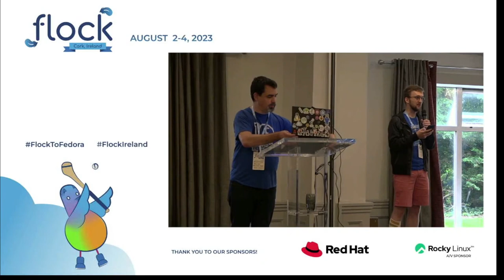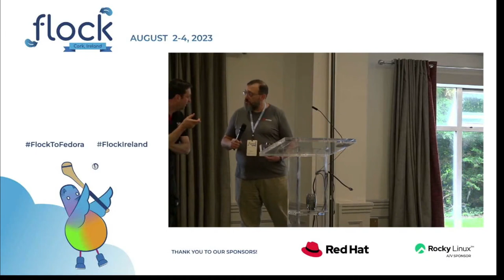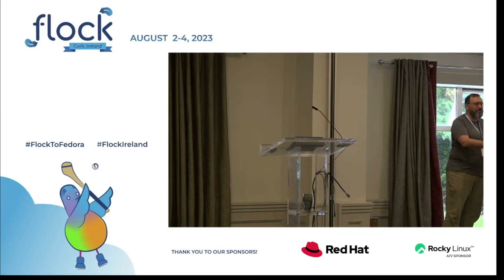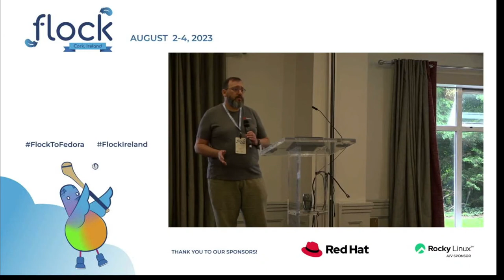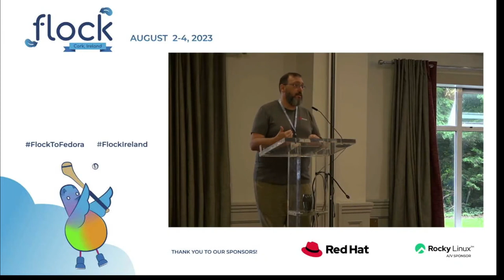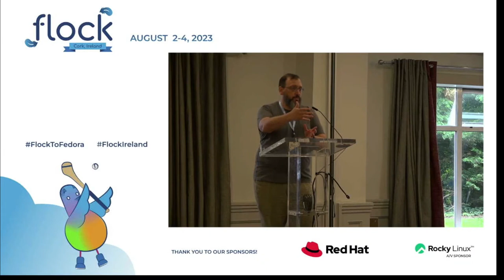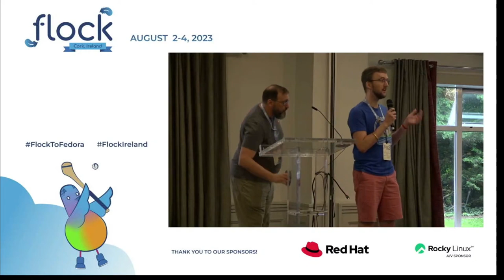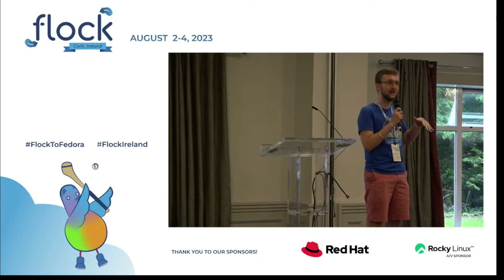What Does Red Hat Want?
While Red Hat is the primary sponsor of the Fedora and CentOS Projects, internally, there is a bit of a split-brain syndrome where we separate our sponsorship from our wants and goals. This talk will focus on what Red Hat is thinking about when it looks at participation in the Fedora and CentOS Projects. Like all contributors, Red Hat has shown up to "scratch its own itch." So what are those itches? Let's explore some together.

🥸 Speaker: Brian Exelbierd